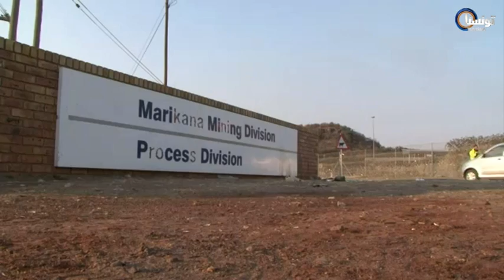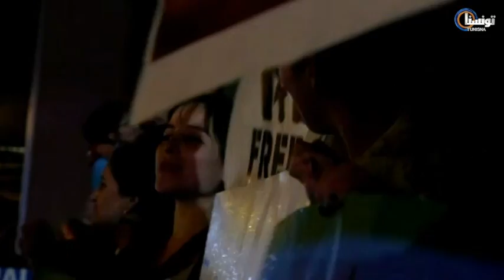Journal 20-08-2012 - Tunisna Tv Avec Salma Ben hassine